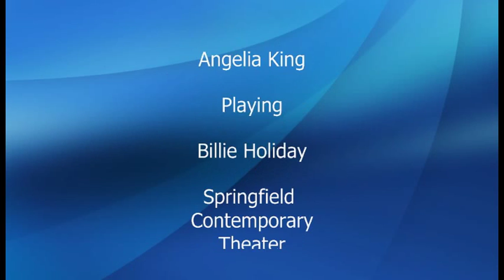Johnnie Angelia King performing as Billie Holiday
Two short clips of Angelia King in her roll as Billie Holiday at the Springfield Contemporary Theater. Springfield, MO